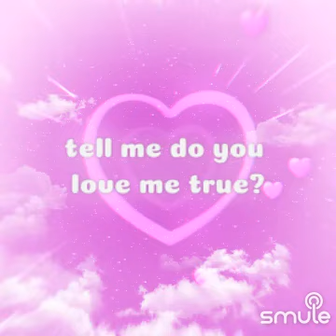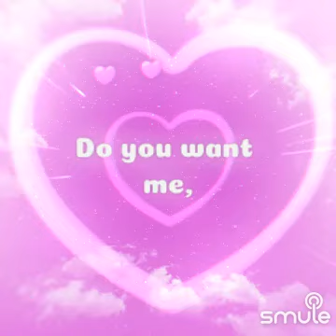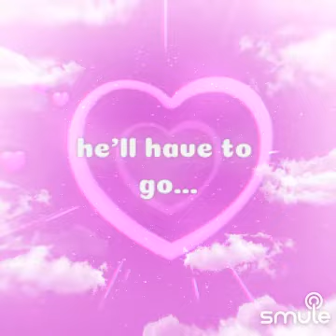HE'LL HAVE TO GO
I found this awesome recording of "He'll Have To Go" on Smule